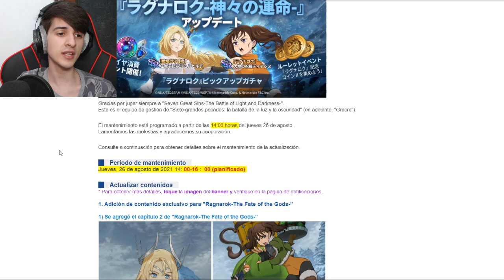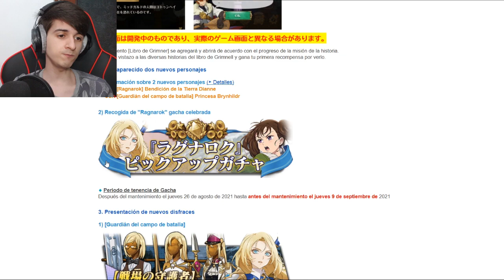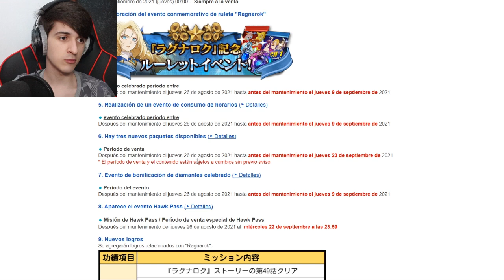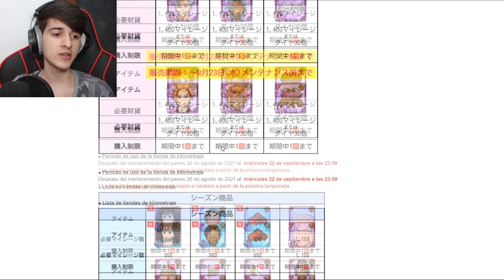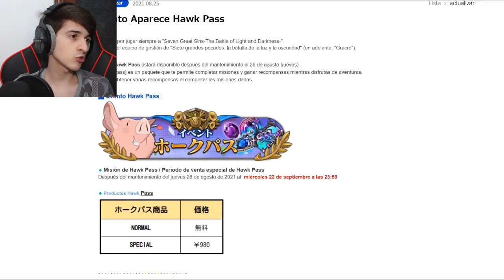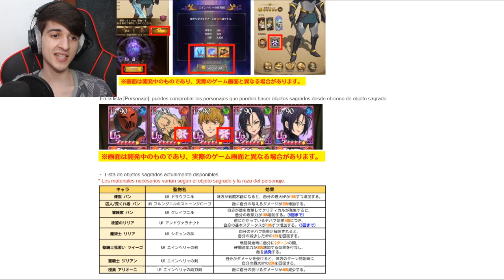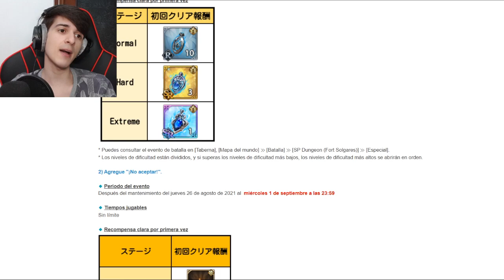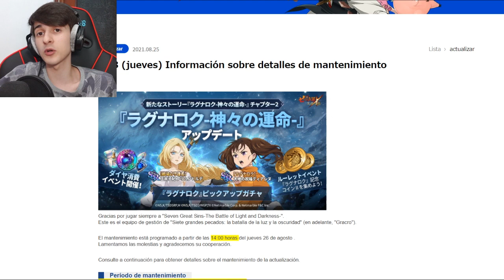¡¿ESTA UPDATE CAMBIARÁ por COMPLETO GRAND CROSS GLOBAL y JP?! | 7DS: Grand Cross